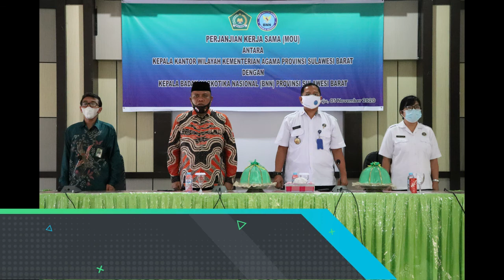Kanwil Kemenag Sulbar Bekerjasama BNN Sulbar dalam pencegahan Peredaran Narkoba /Penandatanganan MOU